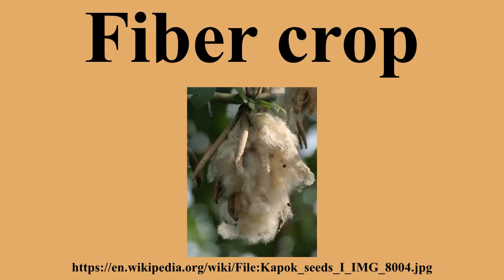Fiber crop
Ad-free videos.

Fiber crops are field crops grown for their fibres, which are traditionally used to make paper, cloth, or rope.The fibers may be chemically modified, like in viscose .In recent years materials scientists have begun exploring further use of these fibers in composite materials.Fiber crops are generally harvestable after a single growing season, as distinct from trees, which are typically grown for many years before being harvested for such materials as wood pulp fiber or lacebark.

---Image-Copyright-and-Permission---
About the author(s): J.M.Garg
---Image-Copyright-and-Permission---